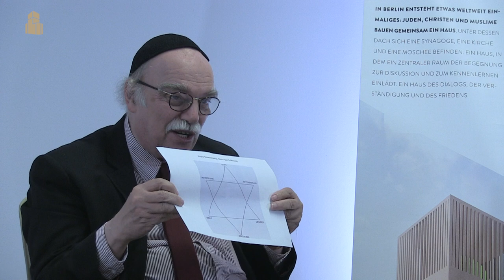Lesezeichen: Jüdisch-christlich-muslimisches Gespräch über "Stern der Erlösung" von Franz Rosenzweig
Rabbiner Andreas Nachama stellt "Stern der Erlösung" von Franz Rosenzweig vor, eines der Hauptwerke jüdischen Denkens. Gemeinsam mit Pfarrer Hohberg und Theologin Kübra Dalkilic wird das Werk des Religionsphilosophen nicht nur aus jüdischer, sondern auch aus christlicher und muslimischer Perspektive betrachtet.

Wir laden Sie ein , ganz im Sinne des gelebten Dialogs, zum Zuhören und Reflektieren.

Dieser Abend ist Teil unserer Reihe "Lesezeichen". In diesem Rahmen laden die Geistlichen des House of One seit über einem Jahr einmal im Monat zum Autausch mit und über die Religionen ein, stellen Erzählungen aus Tora, Bibel und Koran. In diesem Jahr wurde die Idee geweitet und die Werke religiöser Vordenker oder Vordenkerinnen ins Zentrum der Veranstaltung gestellt.

Wenn Sie an unseren Veranstaltungen teilnehmen wollen, finden Sie die aktuellen Termine auf unserer Website house-of-one.org. Im April war "Ich und Du" von Martin Buber Thema, im März "Kleine Worte: zu großen Geheimnissen des Seins, des Menschen und des Glaubens" des islamischen Gelehrten Bediüzzaman Said Nursi und im Februar "Das Wesen des Christentums" von Adolf von Harnack.

Der multireligiöse Lesekreis des House of One möchte Interessierten einen Blick in die Tradition der jeweils anderen Religionen ermöglichen. Jüdische, christliche und muslimische Gläubige - und auch andere - lernen die Gedankenwelt des Gegenübers besser kennen. Gleichzeitig gewinnen die Teilnehmenden durch die unterschiedlichen Perspektiven einen neuen Blick auf ihren eigene Religion.